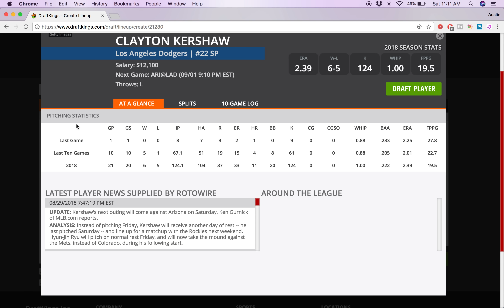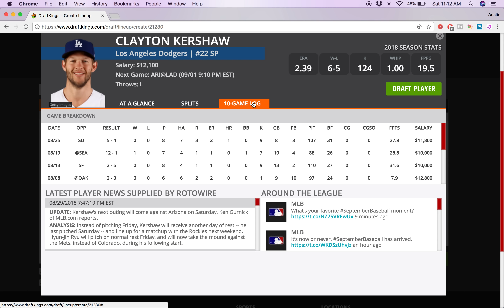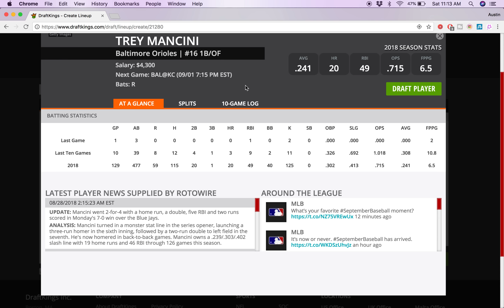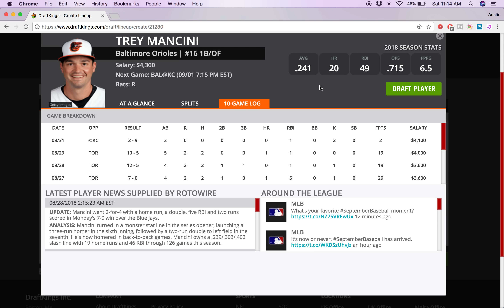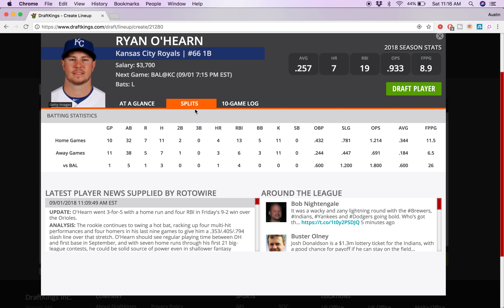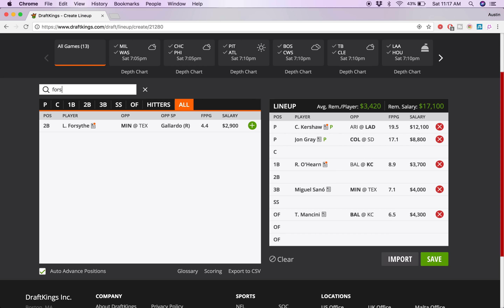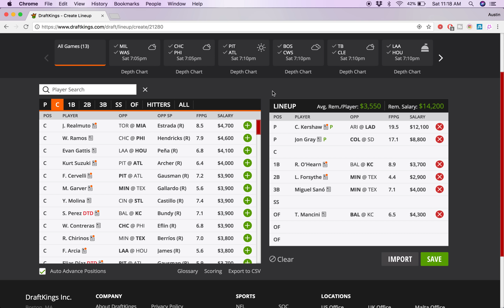9/1/18 MLB DraftKings Picks - Money Six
My Favorite Plays Of The Day With Some Cheap Options, Sleepers, Must Plays, Value Plays for the 9/1/18 MLB Slate for DraftKings.